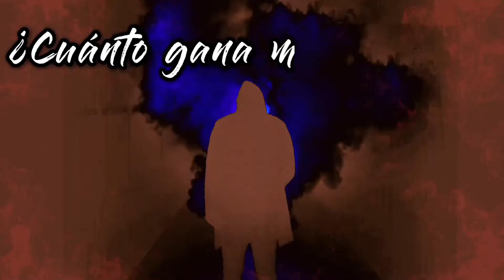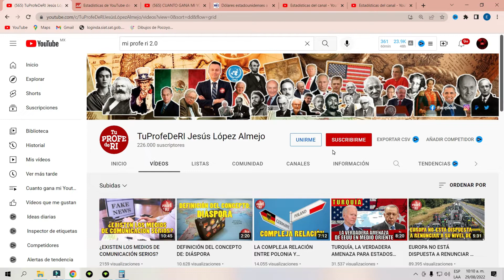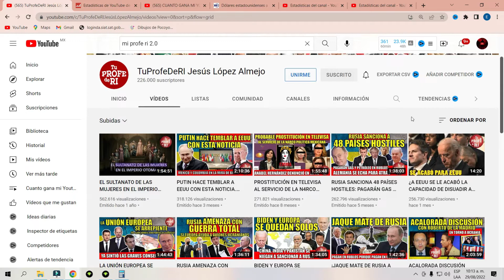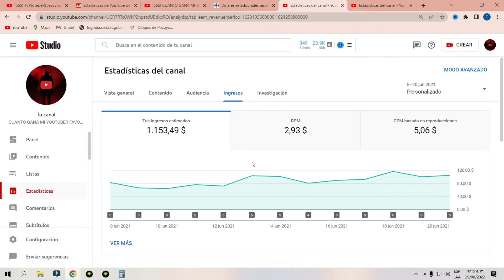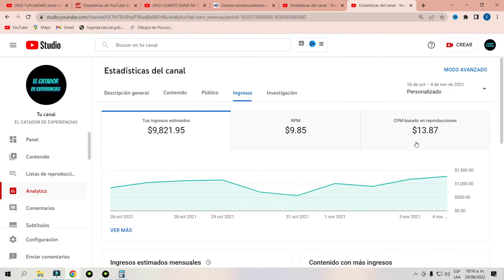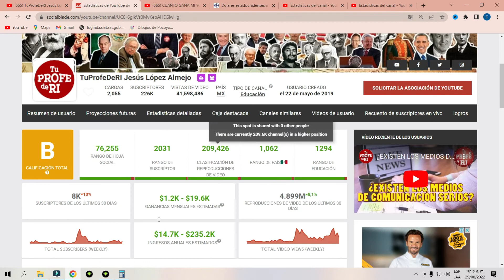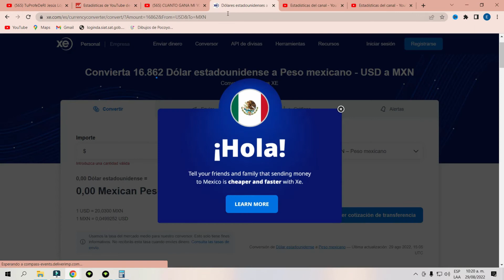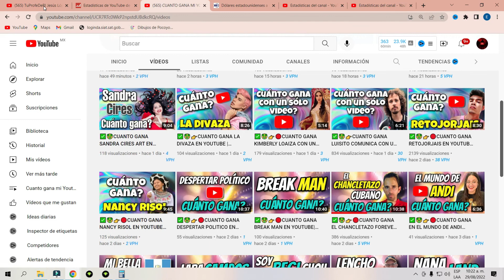✅🤑👉🔴CUANTO GANA TuProfeDeRI Jesús López Almejo EN YOUTUBE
monetizacion googleadsense 1000suscripores 4000horas comoganardineroenyoutube cuanto gana un youtuber, cuanto gana, monetización, 4000 horas de visualizacion, 1000 suscriptores, ✅🤑👉🔴CUANTO GANA TuProfeDeRI Jesús López Almejo EN YOUTUBE| monetizacion 1000suscripores cpm, tuprofederi 2.0, tu profe, tu profe deri 2, tu profe derivadas